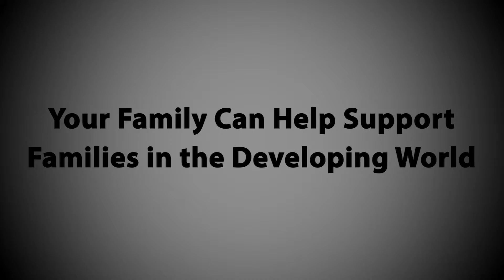Bring Your Family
Come to Our Annual Mother's Day Walk!

Filmed and edited by Taylor Gamble